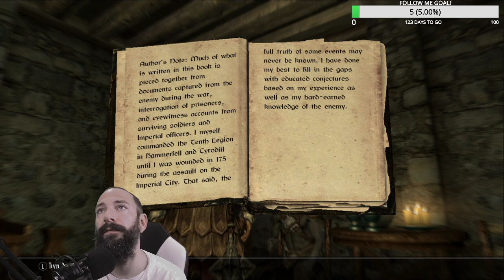SKYRIM EP. 3